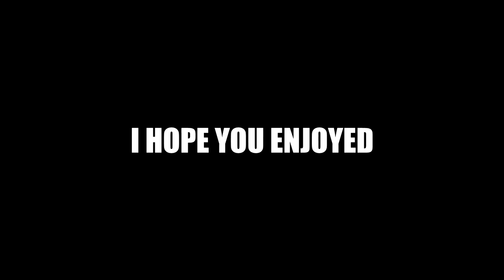WHEN IDIOTS PLAY FORTNITE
In some games with some people there is just point anyone want to see me play with the infinity gauntlet? i wonder if that will help me win!

-GGPlays-